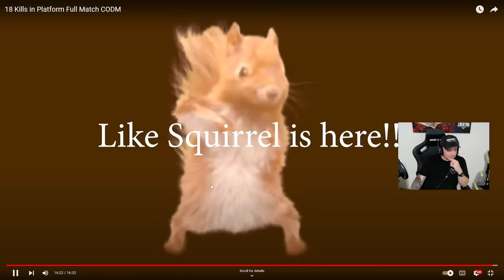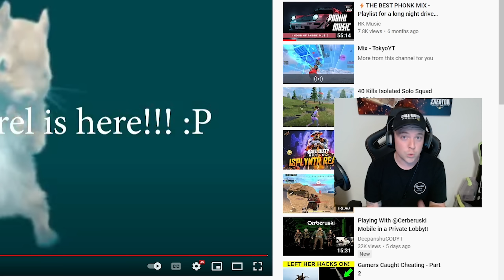iSplyntr Reacts to the #1 MOVEMENT PLAYER in COD Mobile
Corypatrick

Creator For: @Aftershock Media Group